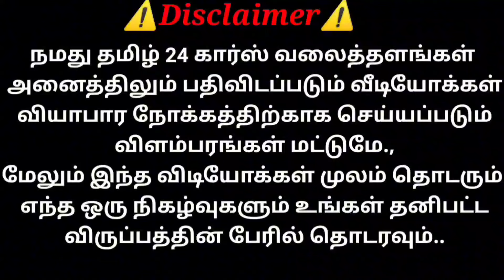ஒரு ஓணர் SWIFT விற்பனைக்கு | தமிழ்24/7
Ganesh Balaji Cars
Chennai